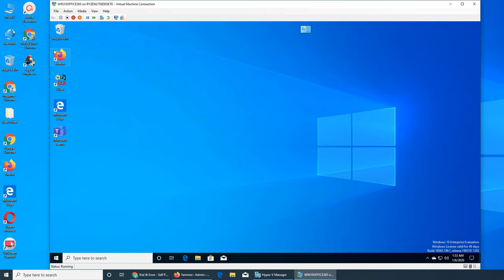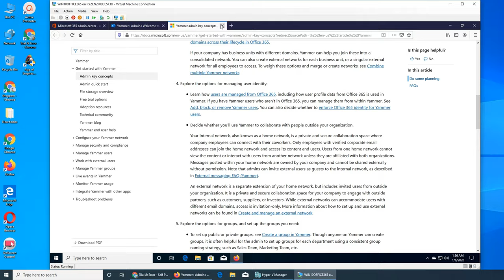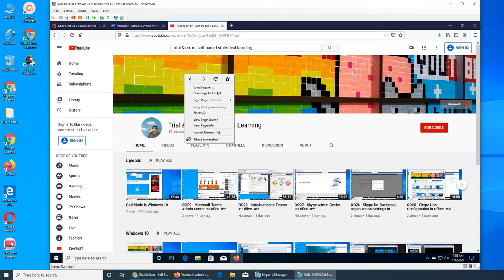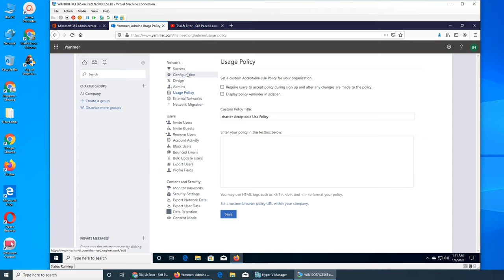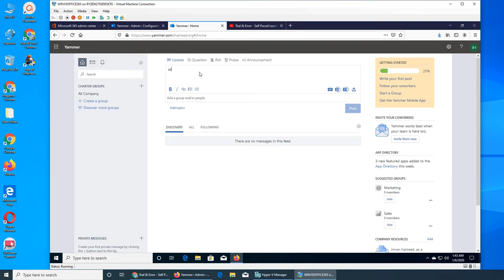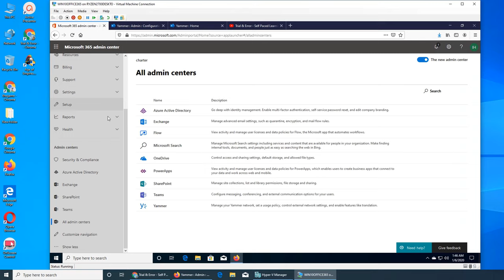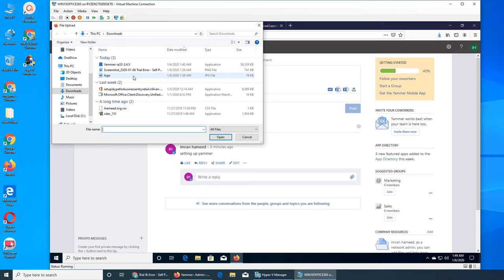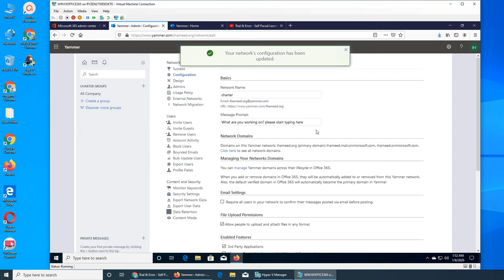OO30 - Yammer Configuration in Office 365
in this video we explore how to configure yammer in office 365 and its real time effect on the look and feel